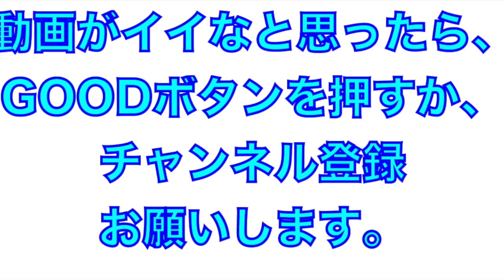みんな仲良い！談笑中にシャキーン！高校生侍JAPAN！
2018年8月28日
侍JAPAN
高校生代表VS大学生代表

高校生代表の談笑中にシャキーン！